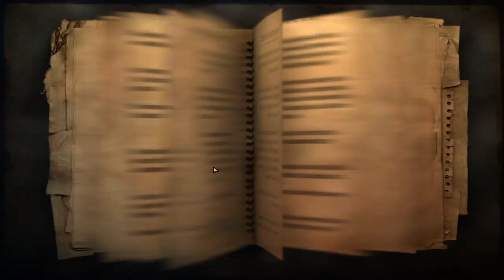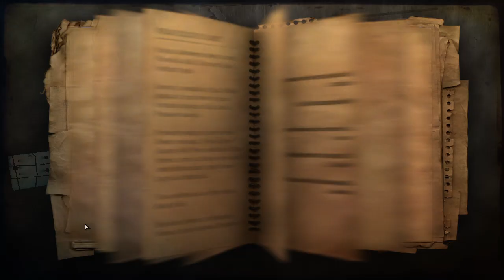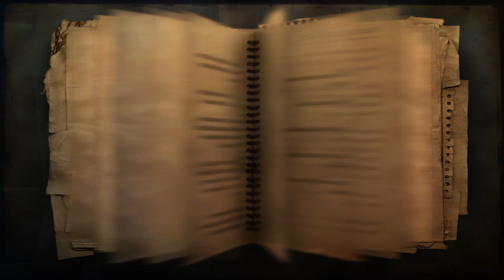MARTY HALÁLA Far Cry 2 Infamous 100% végigjátszás #26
A főküldetés után újabb haverra tettem szert, és újabb maláriagyógyszert szereztem.